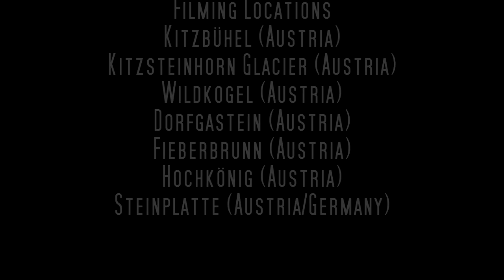Austrian Milk Shake (Austria 2018)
Austrian Milk Shake

Recorded on January 2018 at Austria (Kitzbühel, Kitzsteinhorn Glacier, Wildkogel, Dorfgastein, Fieberbrunn, Hochkönig and Steinplatte.

Copyright information:
This video is published under a CC-BY-SA license. Feel free to distribute it as long as you link back to it.
Visual contents in this video is footage created by me or licensed to me.